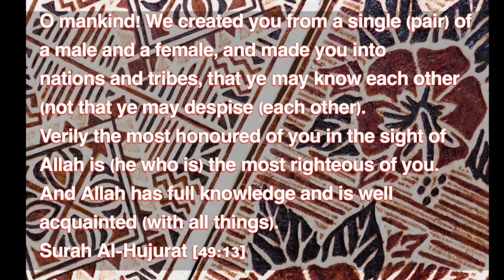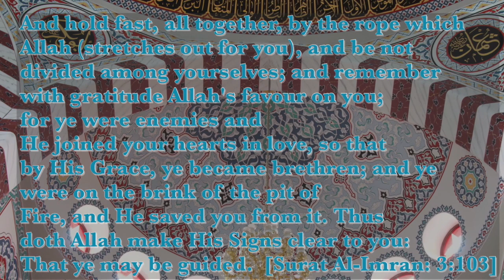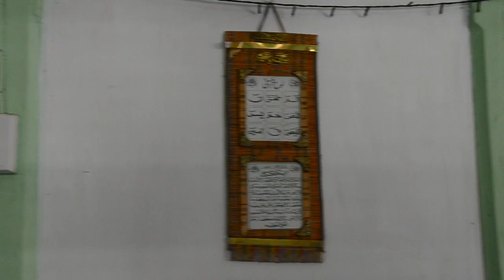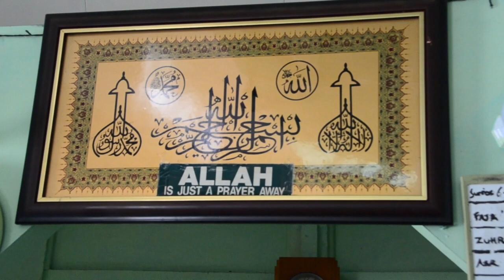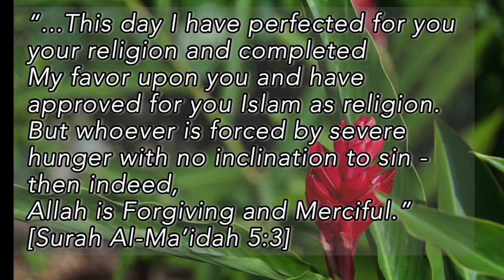SAMOAN MUSLIMS 2020 HD 720p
Samoan Muslims